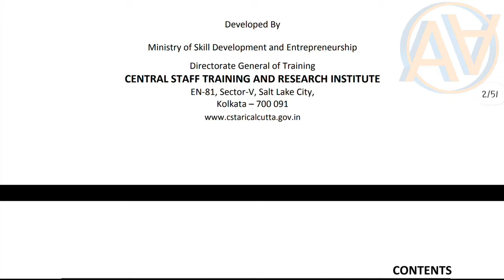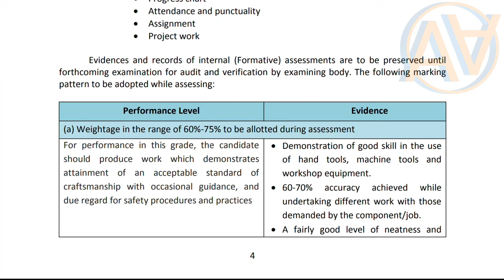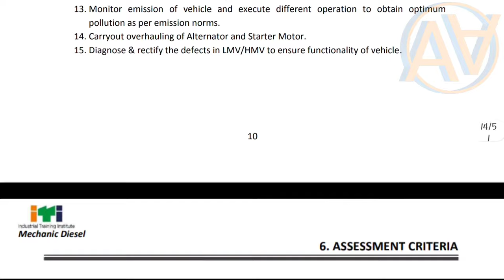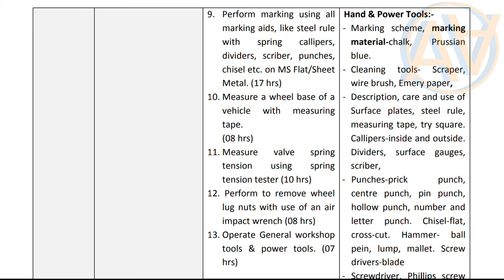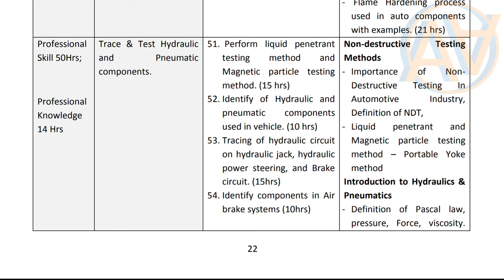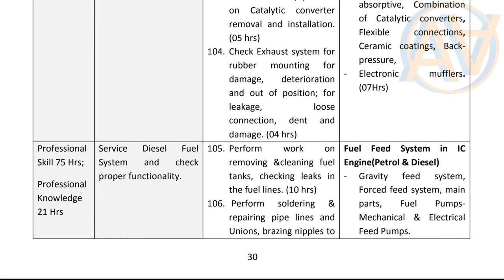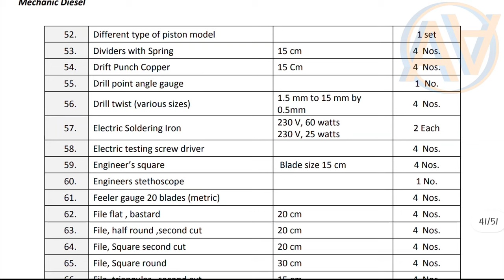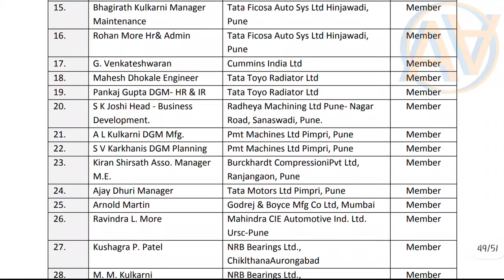MECHANIC DIESEL Course Information - ITI | Fees,Eligibility,Admission Process,Career,Jobs, Syllabus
About ITI Course in Diesel Mechanic
ITI Diesel Mechanic is a one-year vocational training programme which teaches the students about various aspects of diesel engine such as making alignments & adjustments, correcting deficiencies in vehicles, maintaining pieces of equipment operating in diesel etc.

Check all the details about the ITI in Diesel Mechanic course here such as fees, eligibility, admission process, jobs and career scope.

0:10
2:00
3:15

🎧 Plugged in, or 🔇

I hope you enjoyed this Video of Check all the details about the ITI in Diesel Mechanic course here such as fees, eligibility, admission process, jobs and career scope.